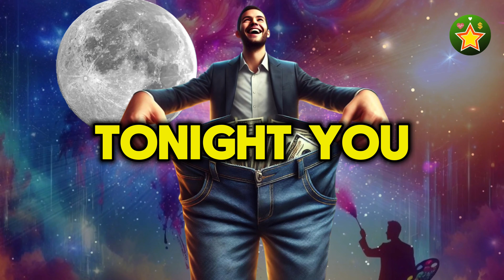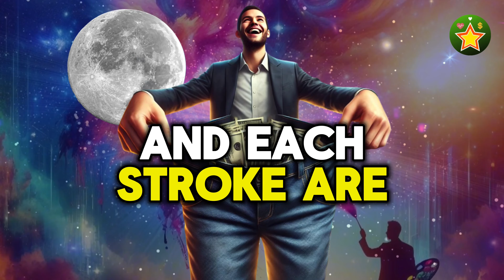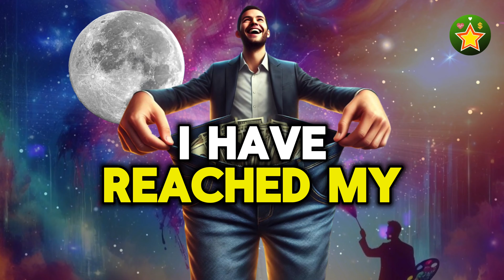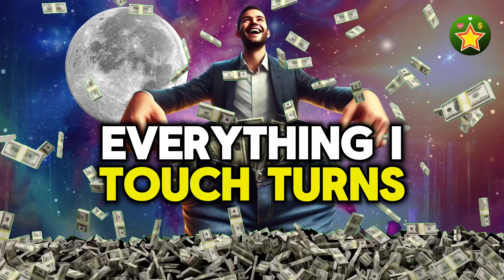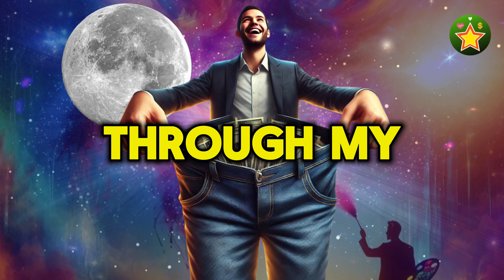HOW YOU THINK TONIGHT WILL REFLECT IN YOUR POCKETS TOMORROW metaphysical |Conny Méndez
HOW YOU THINK TONIGHT WILL REFLECT IN YOUR POCKETS TOMORROW Metaphysical Prayer inspired by the teachings of Conny Mendez  and Joe dispenza
Listen to this tonight and check your pockets tomorrow,
Declaring success